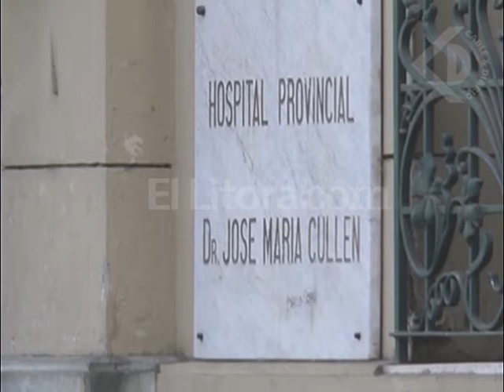OTRO INCIDENTE EN LA GUARDIA DEL HOSPITAL CULLEN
JUAN POLETTI – DIRECTOR